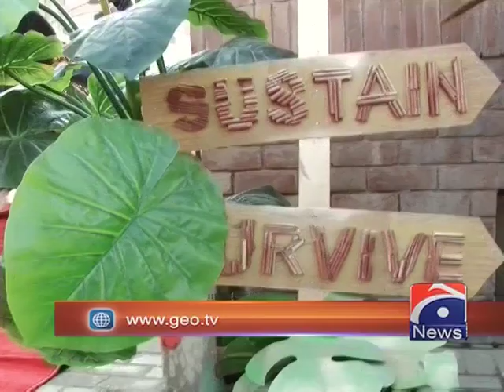AIEx 2022 on Geo News